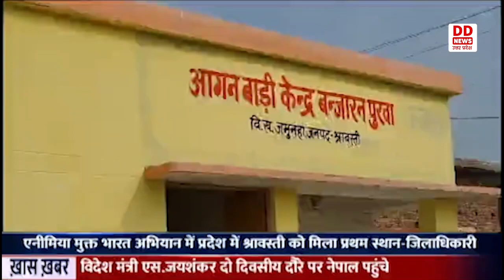Shravasti को मिला एनीमिया मुक्त भारत अभियान में प्रथम स्थान, देखिए पूरी ख़बर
भारत के आकांक्षी जनपदो में अन्य जनपदों की तुलना में श्रावस्ती जैसे छोटे जनपद ने एनीमिया मुक्त भारत अभियान में उत्तर प्रदेश में प्रथम स्थान प्राप्त किया है, वही संभव अभियान में प्रदेश में द्वितीय स्थान प्राप्त किया है, जो जिले के लिए गर्व की बात है। श्रावस्ती की जिलाधिकारी कृतिका शर्मा ने बताया है कि एनीमिया मुक्त भारत अभियान में श्रावस्ती पूरे प्रदेश में 64.5 अंक लेकर प्रथम स्थान प्राप्त किया है। जबकि एनीमिया मुक्त भारत अभियान में उत्तर प्रदेश 46.0 अंक ही स्कोर कर पाया है, तथा माह सितंबर 2023 में सैम.मैम बच्चों के पोषण प्रबंधन के संबंध में चार माह तक चलने वाले संभव अभियान में इस जनपद ने प्रदेश में द्वितीय स्थान प्राप्त किया है। पहली बार में इस पांच ब्लॉक वाले जनपद ने 20-20 ब्लाक वाले जनपदों से प्रतिस्पर्धा करके प्रथम एवं द्वितीय स्थान प्राप्त किया है।